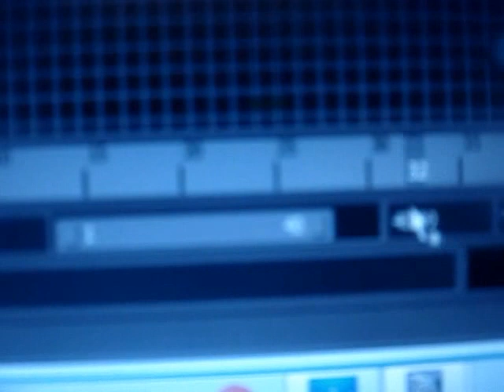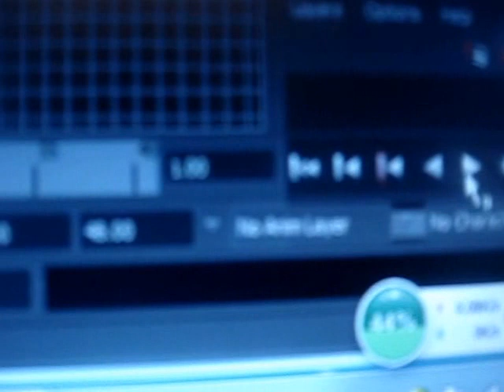maya animation sheridan descending energy 2016 may BY Rm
descending energy in maya basic movement with out strech at this time  By Rm im using brian lemays desending energy chart
ball bounce
maya im using is trial so im not sure what the full version is different from trial ones
By Rm

its not with a ball rig to get one may have to join sites in order to download a file